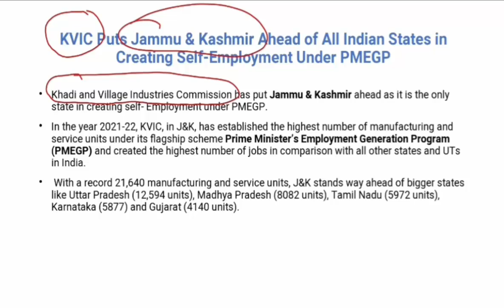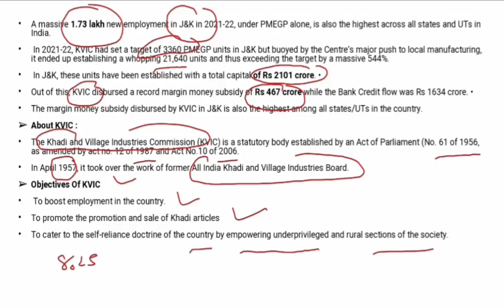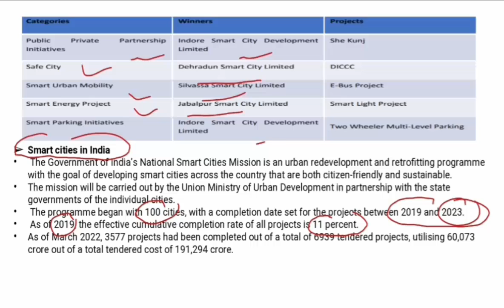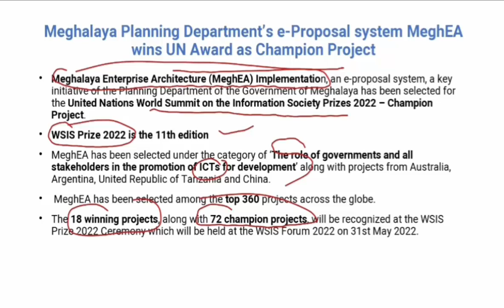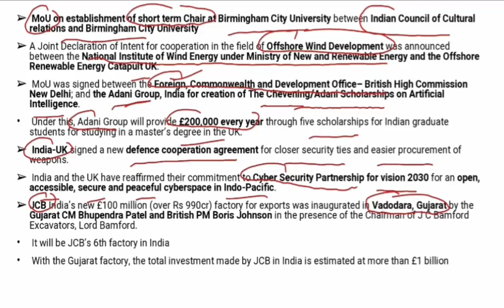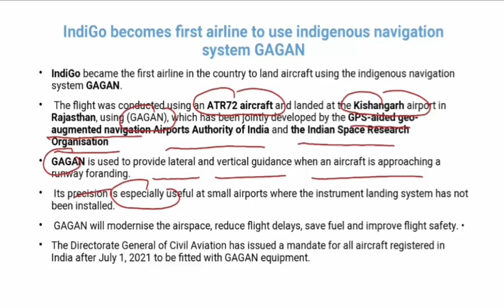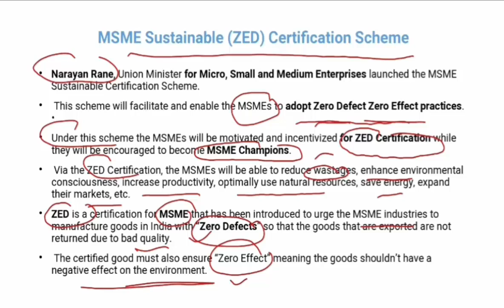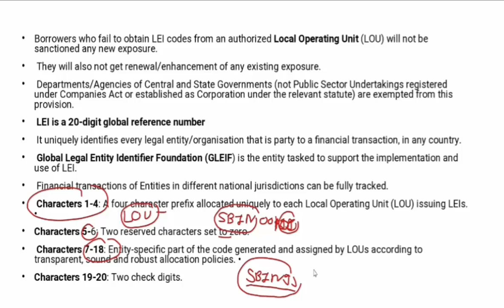ENGLISH CA PART 100